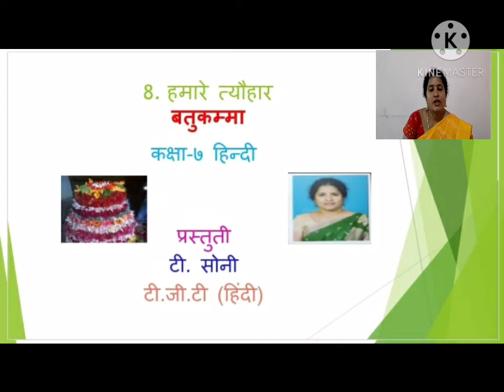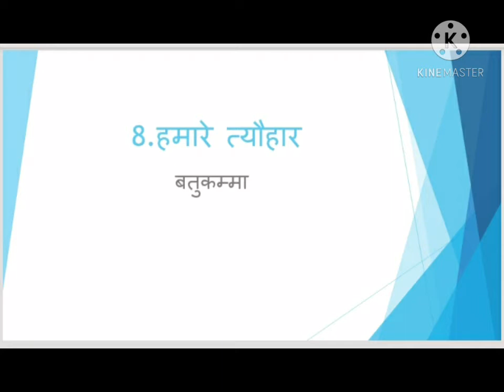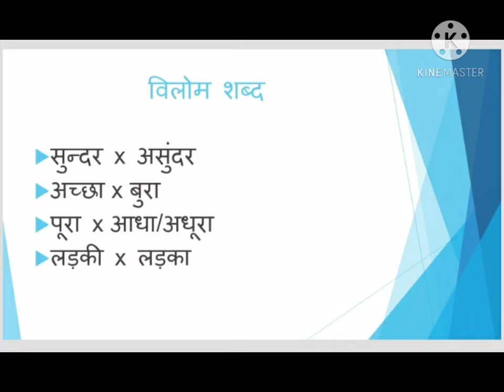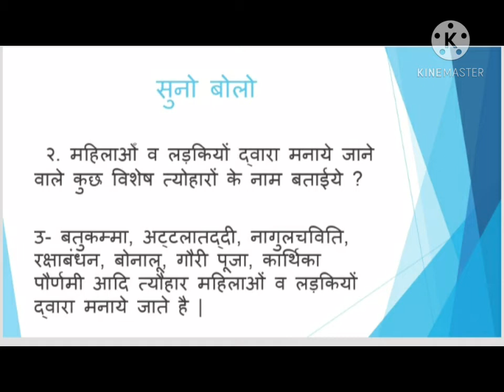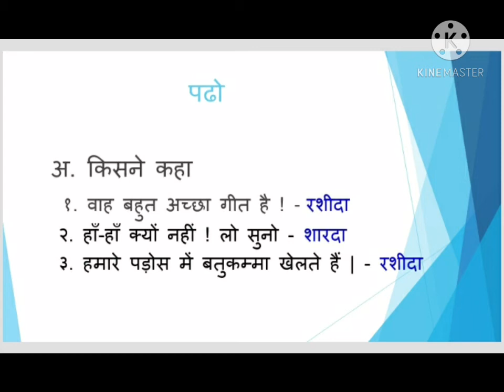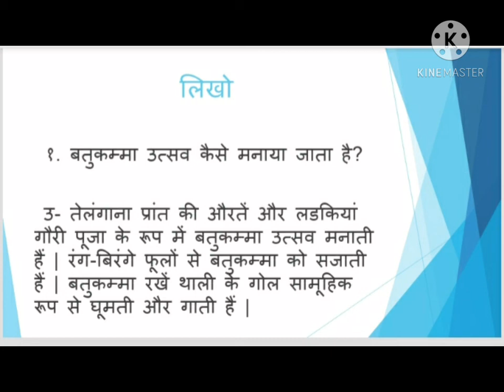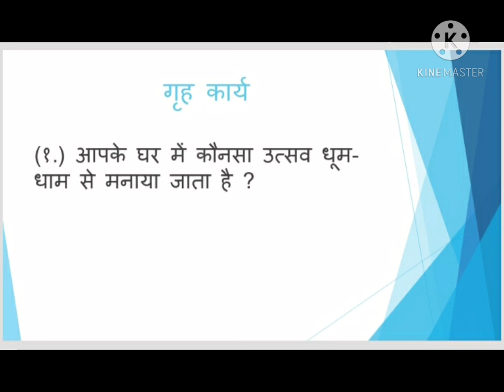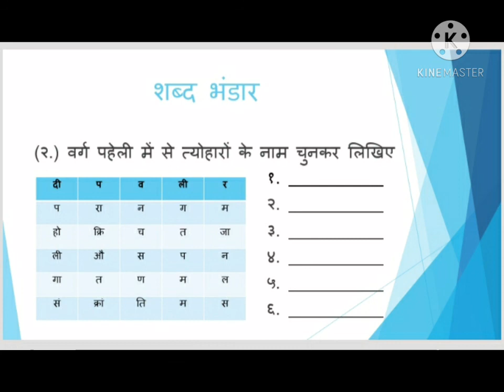Hamare Tyohaar Class 7